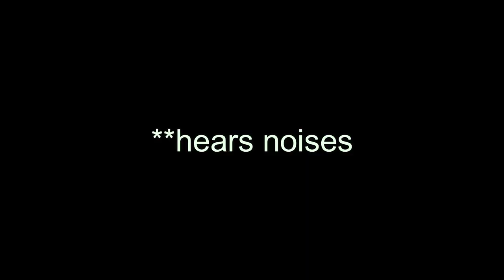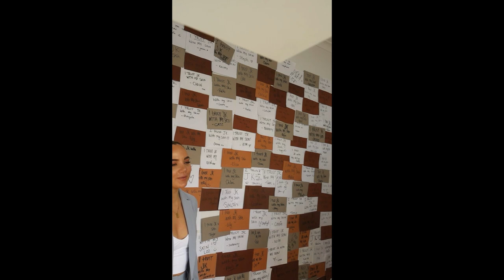First everything. WTF AM I DOING? New Business Campaign & Advertising Vlog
Come join us on the adventure that is the making of Stratum By JK!